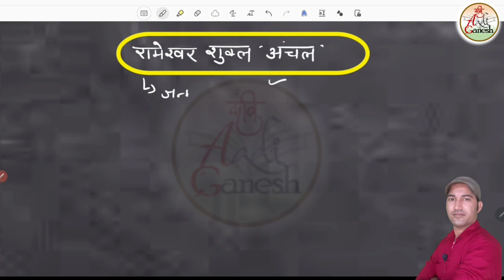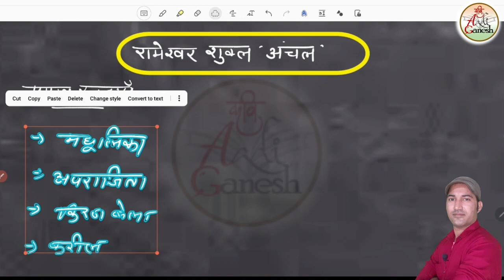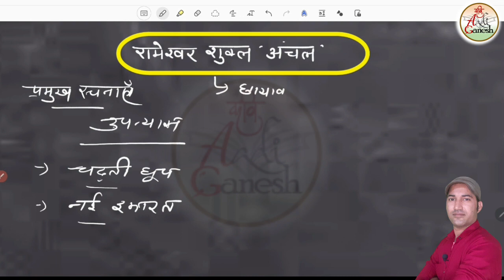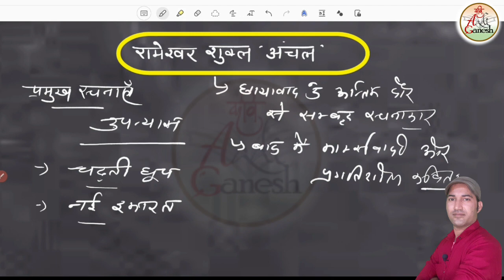कविकुल सीरीज-18 | रामेश्वर शुक्ल अंचल | Hindi Sahitya Itihas |NET | ग्रेड 1st&2nd | Kavi Aadi Ganesh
टेलीग्राम लिंक

कविकुल सीरीज by कवि आदि गणेश
कवि कुल सीरीज
kavikul series
रामेश्वर शुक्ल अंचल

Rameshwr shukl Anchal

रामेश्वर शुक्ल अंचल _का_जीवन_परिचय
 रामेश्वर शुक्ल अंचल का सम्पूर्ण जीवन परिचय
Rameshwr shukl Anchal ka jivan prichy
 रामेश्वर शुक्ल अंचल
Hindi_Sahitya_Itihas_Mcq

Hindi_Sahitya_Ka_Sankshipt_Itihas
1st_grade_hindi
2nd_grade_hindi